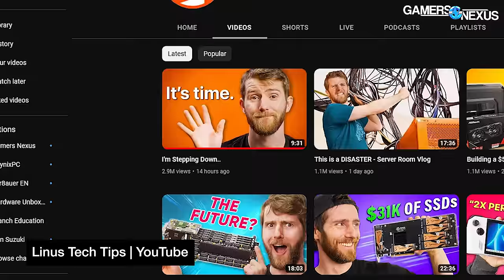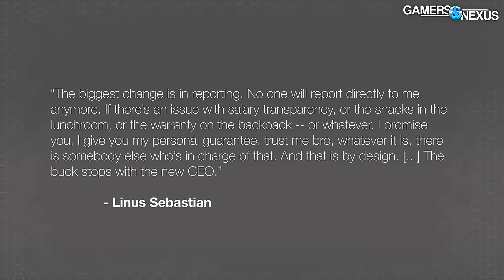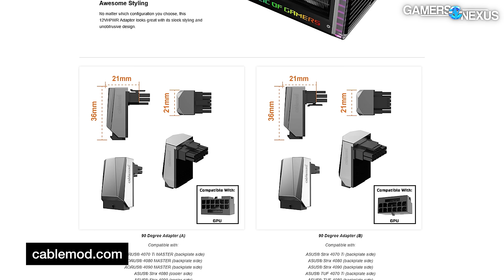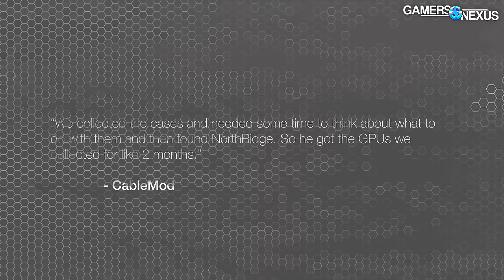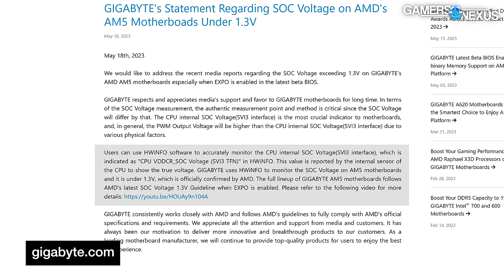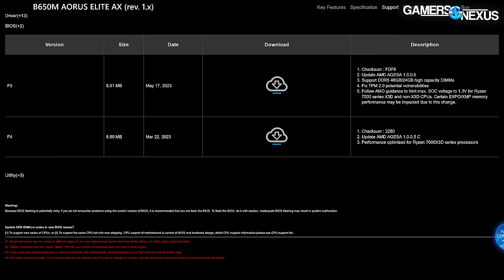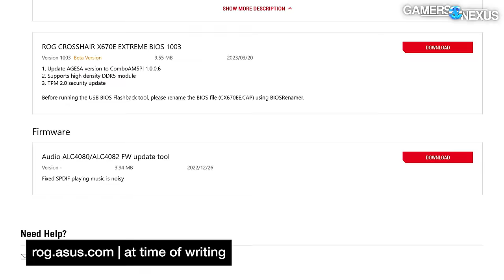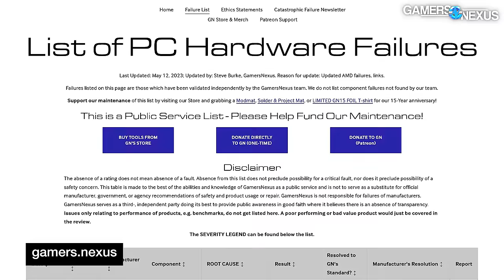HW News - Linus Steps Down, “40-Series Recall,” Galahad Gunk, & VSOC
This news episode talks about Linus Tech Tips CEO Linus Sebastian stepping down from role as CEO (and into a creative role within the companies), additional 40-series failures shown on Northridge Fix (which makes great repair videos), Galahad gunk build-up in the Lian Li coolers that has been addressed (adding this to gamers.nexus soon), Gigabyte VSOC responses, and more.

And if you're not familiar with Northridge Fix, they do some great educational videos on repairs -- reminds me in some ways of Louis Rossmann's repair videos, except these are focused on more than just Apple products. Might be worth checking them out if you're into soldering! @NorthridgeFix

TIMESTAMPS

00:00 - Recapping the Week
01:29 - Linus Steps Down as LMG Ceo, Implications
07:44 - More Failing RTX 4090 Cards & Burning Cables
15:24 - ASUS & Gigabyte Statements & Response
27:10 - Lian Li Galahad Problems

Host, Writing: Steve Burke
Writing: Jeremy Clayton
Video: Mike Gaglione
Video: Vitalii Makhnovets